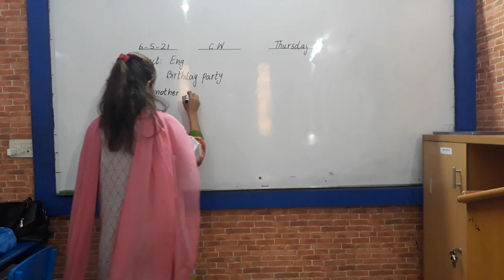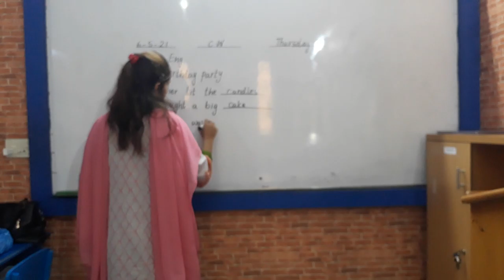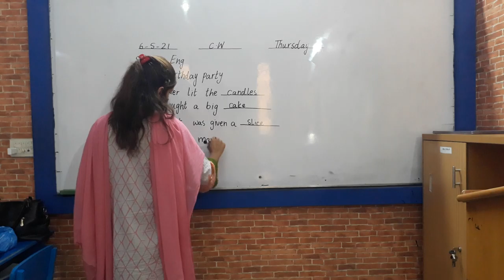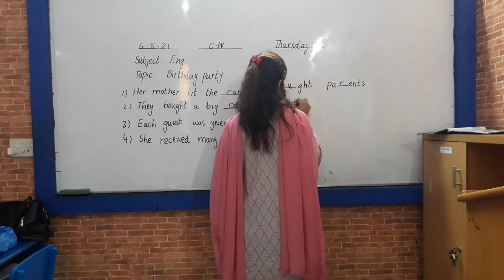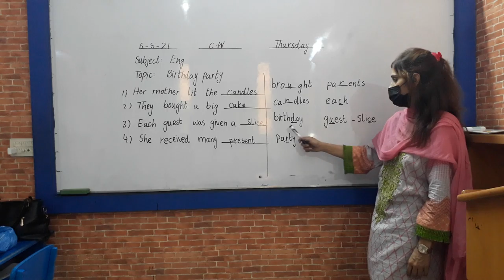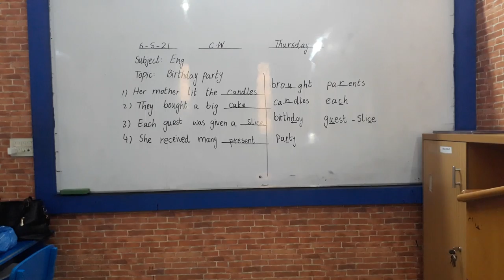6 may Eng grade 1